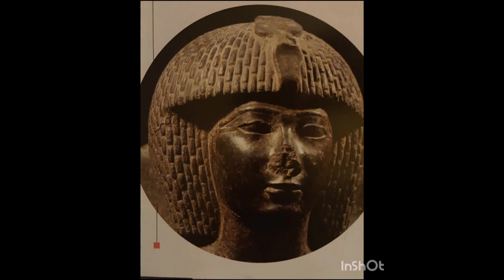EL SUEÑO DEL FARAÓN TUTMOSIS IV.